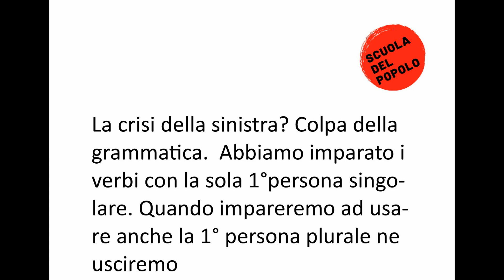micro6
Le micro pillole della Scuola del Popolo di Oristano.
In 15 secondi provocazioni, suggestioni, titoli ... per riflettere.